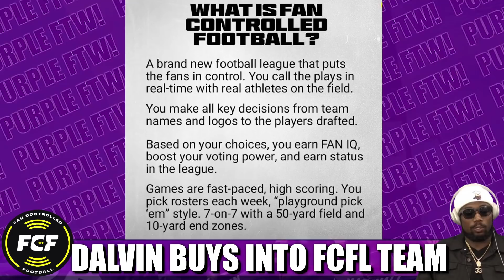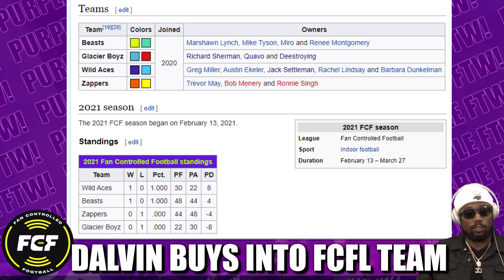Dalvin Cook Buys Johnny Manziel's FCFL Team 👀💰🔥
Minnesota Vikings superstar running back Dalvin Cook became co-owners of the Zappers franchise of the Fan Controlled Football League, the team quarterbacked by one Johnny Manziel aka Johnny Football.